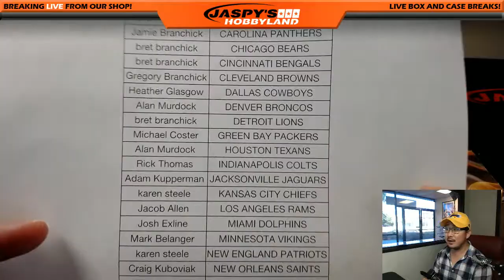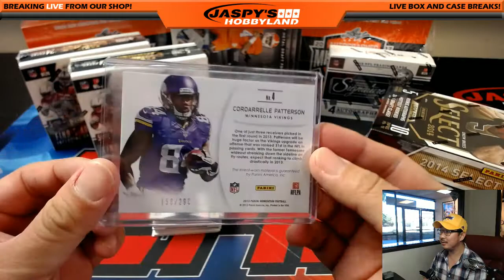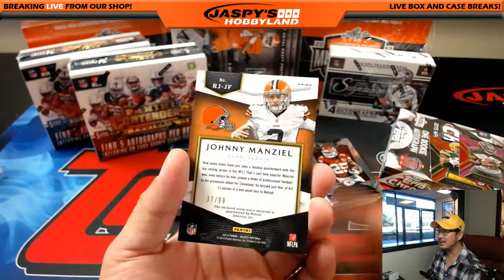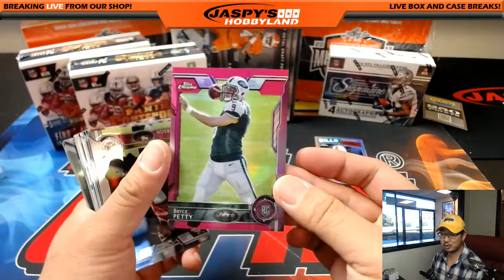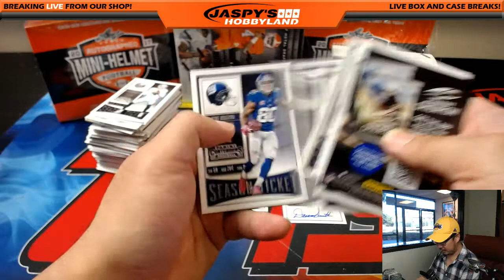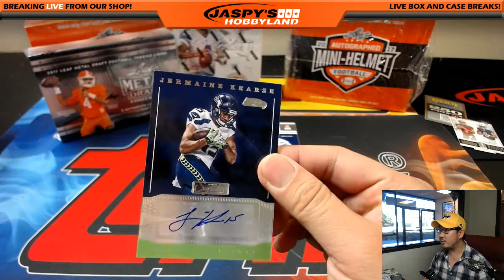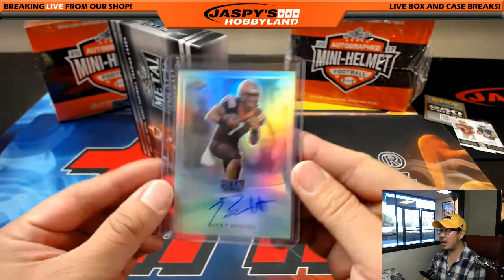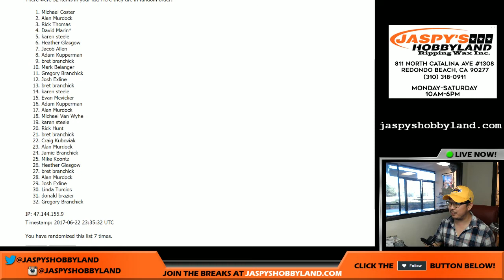Thurs., 6/22/17 - #3 - Jaspy's 11-Box Offseason Pick Your Team NFL Football Mixer